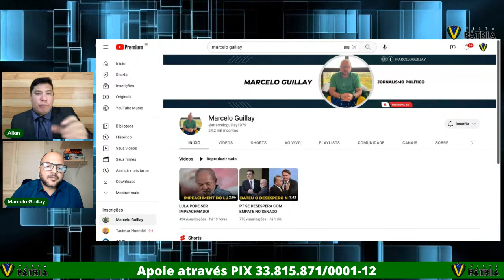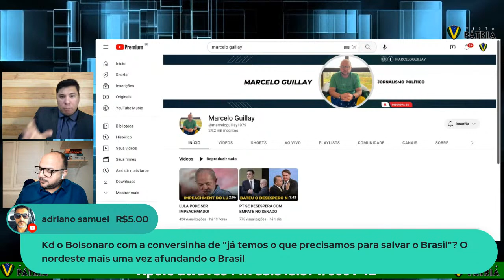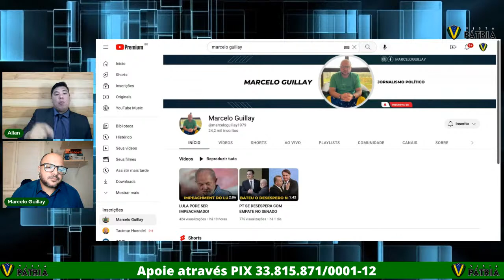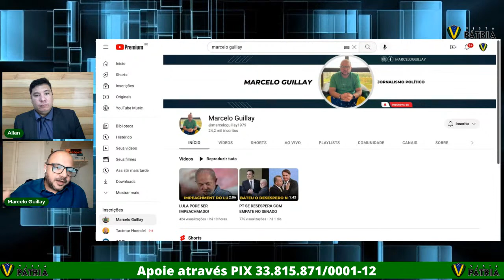RODRIGO PACHECO É ELEITO PRESIDENTE DO SENADO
Eleição para definir se o presidente do Senado será Rodrigo Pacheco ou Rogério Marinho.

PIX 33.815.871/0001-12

ou

Ag 3204
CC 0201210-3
Allan Frutuozo da Silva
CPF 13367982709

 (Allan Frutuozo)

 (Vista Pátria)